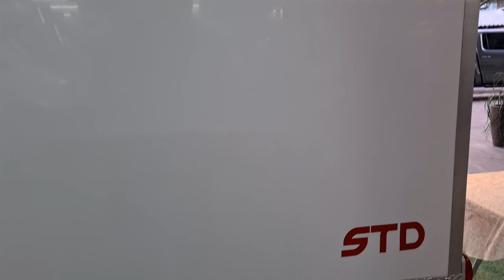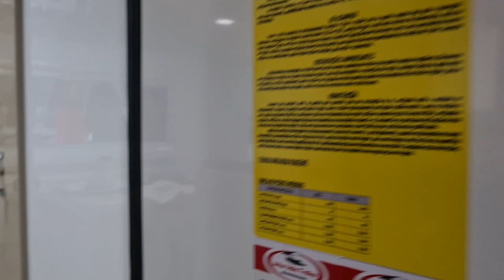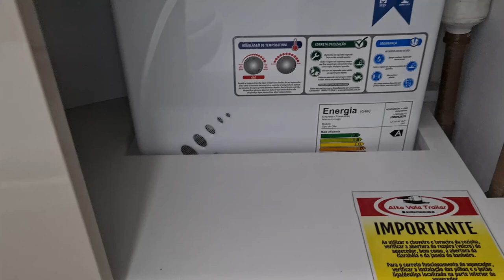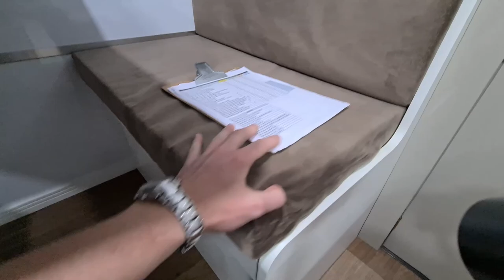[DEMONSTRATIVO] Trailer Alto Vale Premium - @KirschMotorhomes #209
O Trailer PREMIUM da Alto Vale Trailer, vem equipado com os melhores produtos para que você e sua família possa viajar com total comodidade.

LOCALIZAÇÃO DO VEÍCULO
LOJA 1 - Novo Hamburgo, RS - Na Kirsch Motorhomes

Informações Adicionais:

Chassi e estrutura da carroceria em aço carbono com pintura eletrostática;
Eixos: 01;
Peso: 1180 Kg / Tara: 320 Kg / PBT: 1500 Kg;
Medida Interna – C 3.80m X L 1.90m X A 1.95m;
Medida Externa – C 5.00m X L 2.35m X A 2.70m;
100% Revestido em Chapa ACM Branco;
Teto em vetro resina sem emendas;
Isolamento termo acústico em EPS expandido de 20mm;
Assoalho naval com tratamento antiumidade e revestido com piso laminado;

Quarto:
Cama de 120x188m, com colchão em espuma;
Armários aéreo a cama de casal;
Tomada para TV 220v;
Tomada USB 12v;
Espera para cabos de antena;
01 Janela de vidro temperado fumê basculante 70×40 com persiana;
Blackout com tela mosqueteira 70×40;

Banheiro:
Cuba com torneira Lorenzetti;
Armário com porta para porta objetos;
Sistema de vaso com pedal e caixa de detritos;
Claraboia 12v com exaustor;
Chuveiro com registro mono comando e aquecimento a gás;
Box monobloco em fibra sem emendas;
Pastilhas resinadas na área seca;
Porta sanfonada própria para box;
01 aquecedor a gás Lorenzetti 7 litros;
01 Janela de vidro temperado fumê basculante 25×35;

Cozinha:
01 frigobar 12V com congelador interno;
01 fogão duas bocas a gás;
Claraboia 12V na cozinha;
Micro-ondas 20Lts / 220V;
01 balcão com tampo em formica;
Torneira mono comando cozinha;
Gavetas com fechos push locks;
Gabinete com portas e armários aéreos;
01 luminária em baixo do armário aéreo;
01 tomada 220v;
01 Janela de vidro temperado fumê basculante 70×40 com persiana;

Sala:
Dinete com assentos e baús (Sistema de mesa vira cama);
Antena Winnegard;
01 ar condicionado 9.000 btus Q/F 220v;
Armários aéreos superior;
Janela de vidro temperado fumê basculante 100×40 com persiana;
Blackout com tela mosqueteira 100×40;

Exterior:
Fechamento completo nas laterais em chapa ACM e alumínio;
Luminária externa 12v;
02 bagageiros traseiros;
01 caixa da água 156lt;
01 caixa de água cinza (servida) para chuveiro e pias 75lt;
01 entrada água caixa potável;
01 entrada de água da rede;
01 escada fixa de entrada em alumínio xadrez;
01 saída ducha externa fria;
01 saída fogareiro externo;

Instalações:
Luminárias todas em led 12v;
01 sensor de águas (Limpa/Servida/Detritos);
01 bomba de pressurização 3.0 12v;
01 bateria estacionaria em gel de 220 amp.;
01 inversor de 1.000w para tomadas;
01 carregador de bateria 12v (30 A/H);
Transformador 110v para 220v 3.000w;
01 toldo com hastes em inox e com espera para fechamento;
Sistema de freio inercial hidráulico e a disco Famit;
Suspensão feixe de molas e amortecedores;
Bequilha central com rodinha Famit;
Kit de 4 sapatas estabilizadora Capo;
Rodas de ferro;
Pneus aro 15 de carga de 8 lonas;
01 step aro 15 de ferro com pneu radial;
Kit placa solar 280W com controlador 20A;

MEDIDAS:
1 eixo;
Comprimento Total: 5,00m;
Largura Total: 2,36m;
Altura Total: 2,70m;
Comprimento da Cabine: 3,80m;
Largura da Cabine: 1,90m;
Altura da Cabine: 1,95m;